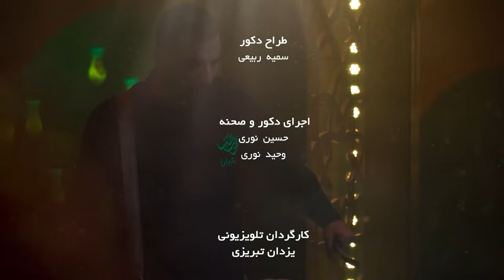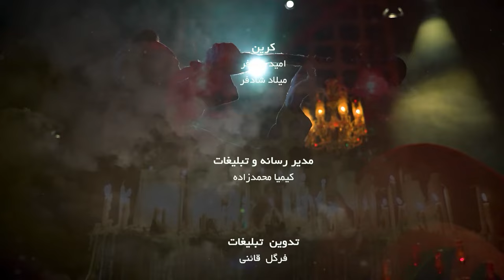مهلا - فصل 4 - علی سرلک | Mahla - Ali Sarlak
میهمان این قسمت: علی سرلک
مجری: محمدحسین پویانفر
کارگردان: حامد میرفتاحی
تهیه کننده: ایمان قیاسی و امیر حسین طهرانی
Mahla - Ali Sarlak

The Guest of this Episode: Ali Sarlak
Presenter: Mohammad Hossein Pouyanfar
Director: Hamed Mirftahi
Produced by: Iman Ghiyasi and Amir Hossein Tehrani